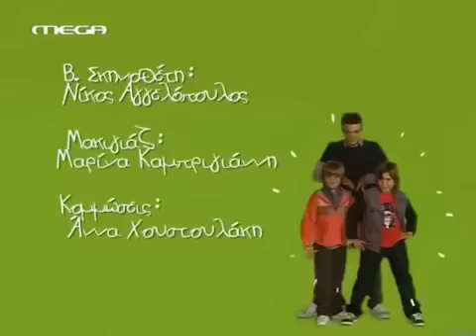ΠΑΙΔΙΚΗ ΧΑΡΑ ΕΠ 12